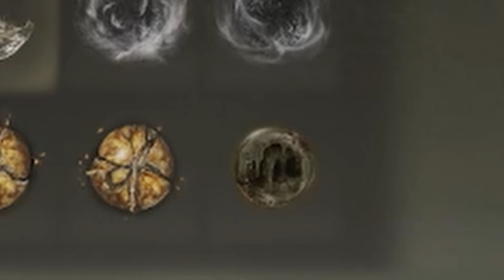Can 3 ALBUNAURY Defeat MESSMIR ? Elden ring shadow of the erdtree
we tested if  3 ALBUNAURY can Defeat MESSMIR in Elden ring shadow of the erdtree.